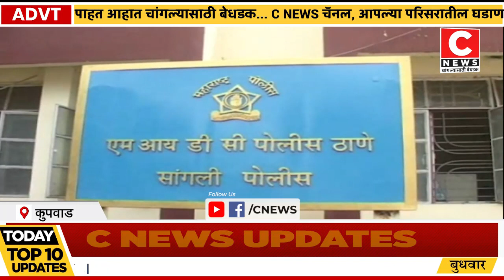सावळी येथे तरुणाची आत्महत्या....झाडाला गळफास घेऊन जीवन संपवलेसी न्यूज